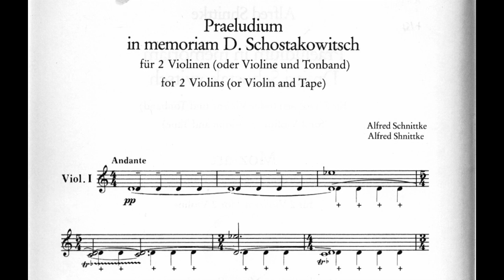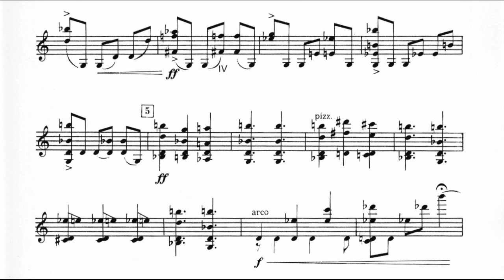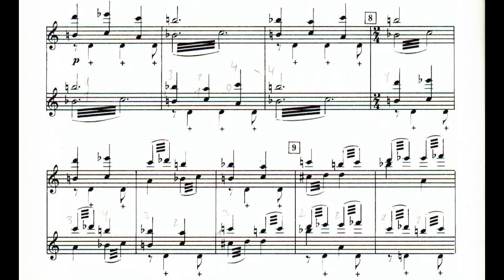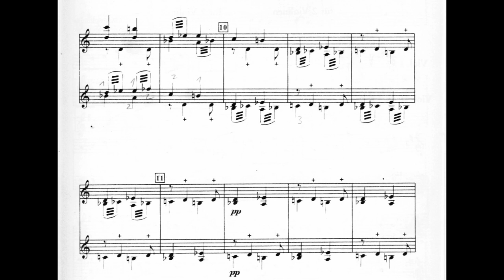Alfred Schnittke - Praeludium: In Memoriam Dmitri Shostakovich for Two Violins (1975) [Score-Video]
Alfred Schnittke - Praeludium: In Memoriam Dmitri Shostakovich for Two Violins (1975)

Yehonatan Berick and David Bowlin, violins